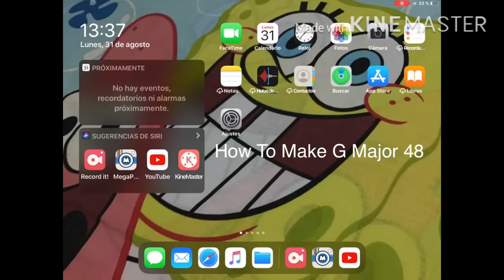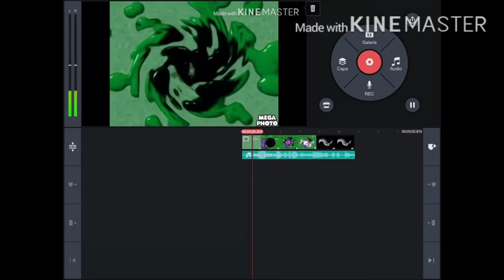How To Make G Major 48 On MegaPhoto And KineMaster